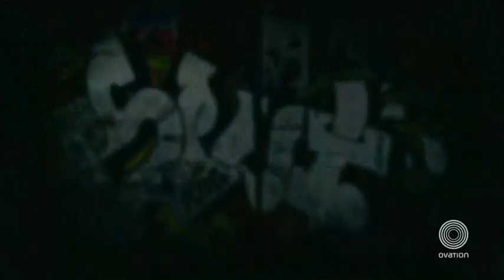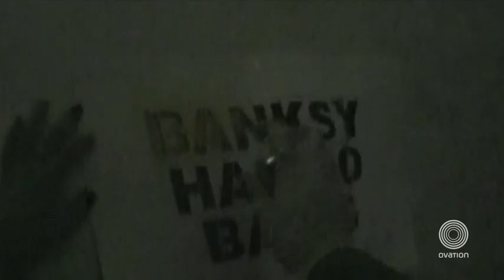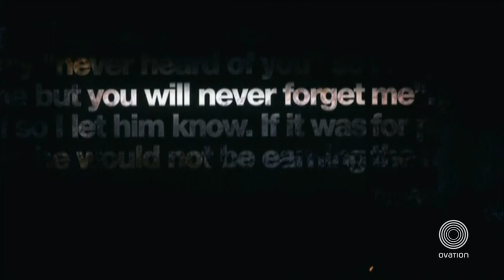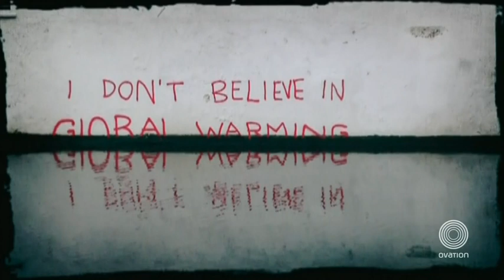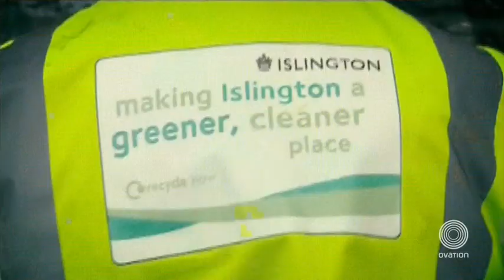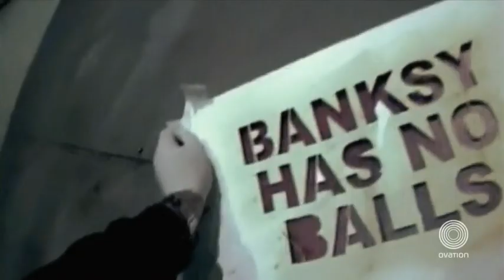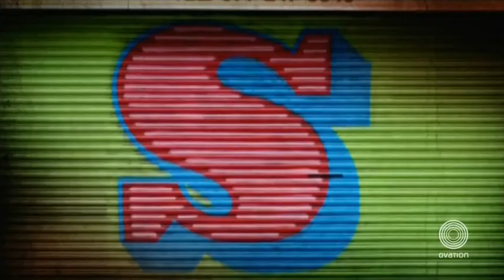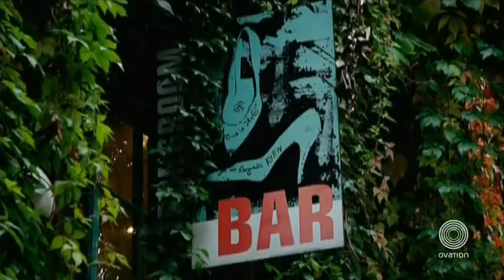Graffiti Wars (Documentary about Feud between King Robbo and BANKSY) 2011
A look at the feud between graffiti artists King Robbo and Banksy. Originally aired 2011 thanks to Mind the Gap for video .. Enjoy!